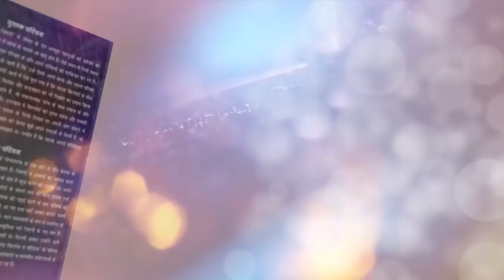पवन की फिल्म ने रच डाला ऐसा इतिहास, जिसे 2018 में कोई नहीं तोड़ सकता | Pawan's film created history